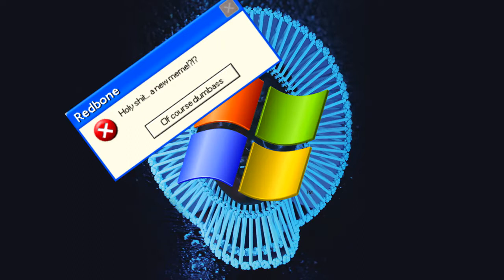What Redbone would sound like if it was Windows XP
Made with pure boredom and entertaining with this new meme.